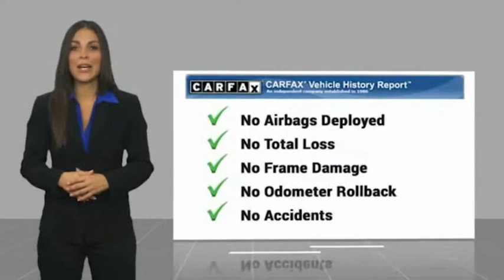2019 Kia Sportage Melbourne FL H73439B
2019 Kia Sportage LX

This 2019 Kia Sportage LX in Clear White features: FWD Clean CARFAX. CARFAX One-Owner. Recent Arrival! Odometer is 21832 miles below market average! 23/30 City/Highway MPG Awards: * JD Power Initial Quality Study (IQS) Visit our virtual showroom 24/7 @